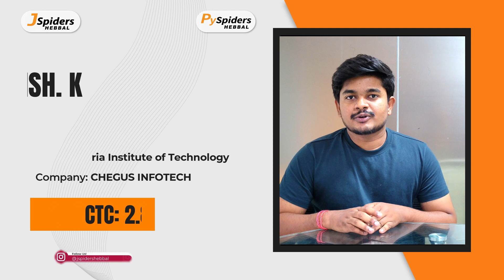From Jspiders to Success: A Journey of a Software Developer | Satish's Inspiring Story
Are you ready to be inspired? Join us as we take you on a mesmerizing journey of Satish, a talented individual who rose to success as a Software Developer after receiving training at Jspiders. In this captivating video, Satish shares his struggles and triumphs throughout his career growth, showcasing the power of determination and hard work. Witness his transformation as he conquers hurdles and lands his dream job as a software developer. Satish's story is a testament to the incredible opportunities provided by Jspiders' intensive training programs. Dive into this awe-inspiring tale today!